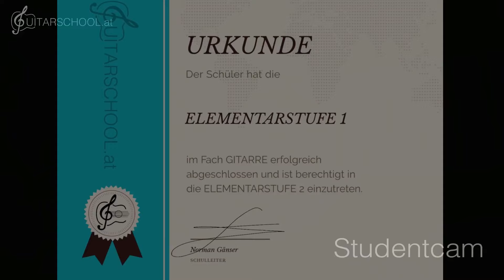Gitarre lernen online - von Grund auf Klassische Gitarre lernen (Gitarrenschule + Online-Kurs)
Erfülle dir deinen Traum und lerne endlich Gitarre!
Diese Methode wurde entwickelt, damit du 99% der häufigsten Fehler an der Gitarre von Anfang an vermeidest! Klassische Gitarre für Erwachsene.
Der Kurs vermittelt die Grundkenntnisse an der Gitarre, nach Kriterien der Musikschulen (KOMU Lehrplan).

alle Musikstücke und Lerninhalte im Buch sind in mehr als 65 Videos verpackt (inkl. Schülervideos mit den häufigsten Fehlern an der "Klassischen Gitarre").
Das Buch zum Onlinekurs ist eine eigenständige Gitarrenschule.

"Der Elementarkurs gilt als idealer Einstieg in die Welt der Gitarre und vermittelt die wichtigsten Grundkenntnisse der “klassischen” Methode (Fingerpicking, Fingerstyle), auf eine moderne, zeitgemäße Art.

Bei der Gestaltung des Kurses wurden Überlegungen angestellt, wie Lerninhalte sinnvoll online vermittelt werden können, um den Schülern eine fundierte Online-Ausbildung zu ermöglichen, die mit einer Ausbildung an einer Musikschule vergleichbar ist.

Der Kurs ist aufbauend gestaltet und schafft somit die besten Voraussetzungen für ein erfolgreiches Spiel, egal mit welcher Art von Gitarre später gespielt werden soll oder für welche Musikrichtung man sich in der Zukunft entscheidet."